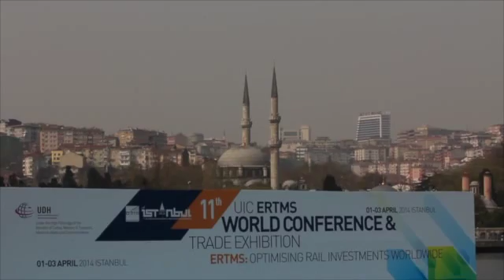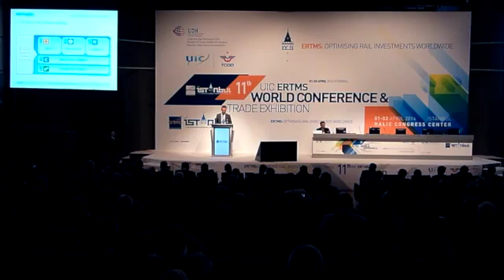Luc Lallemand presents Masterplan ETCS for Belgium on UIC ERTMS World Conference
Infrabel CEO Luc Lallemand presents the ETCS masterplan for Belgium on UIC ERTMS World Conference (April 2nd 2014).
Infrabel's ambition is to progressively raise the Belgian railway to be among the top 3 safest networks in Europe.